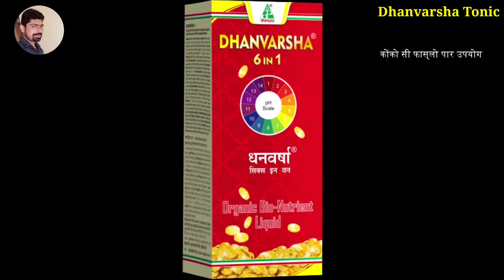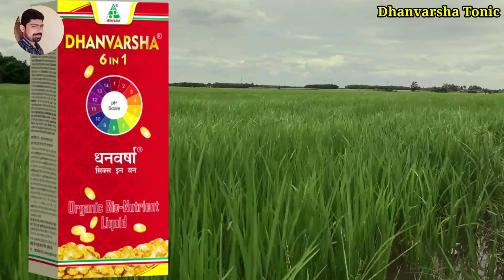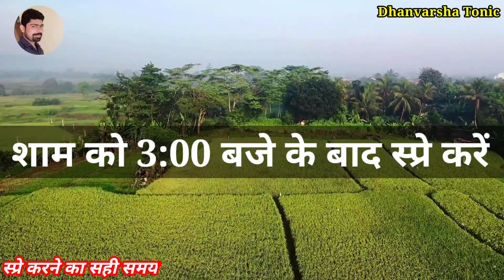धनवर्षा टॉनिक।Dhan Varsha Tonic।Dhanvarsha Tonic। फसलों के लिए वरदान है यह टॉनिक। जबरदस्त पैदावार